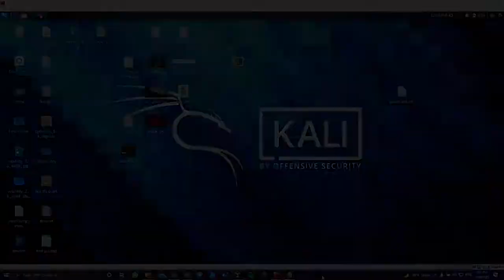CTF CyberHub | Osint | TikTokTime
حل تحدي TikTokTime
من مسابقة سايبرهَب
التصنيف: Osint
note: convert to human readable time